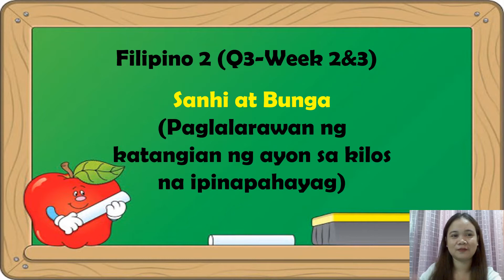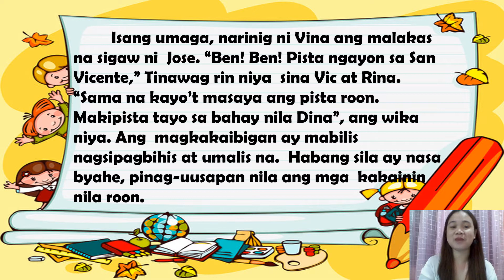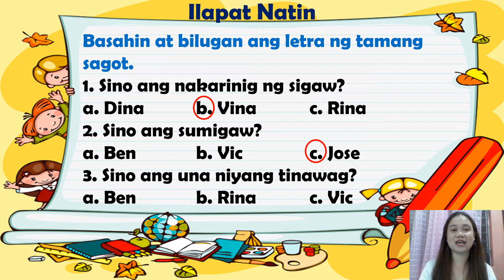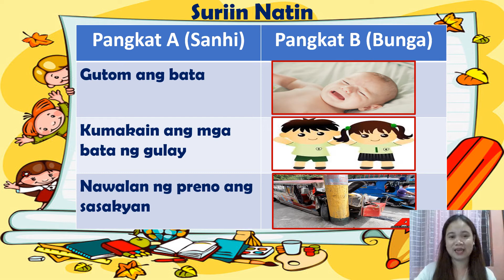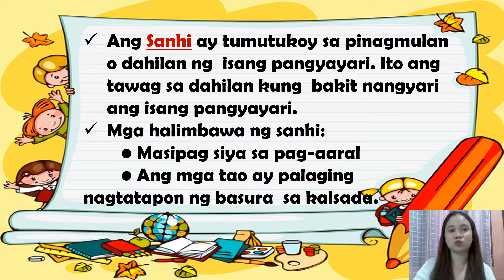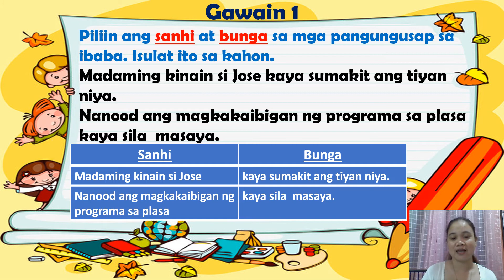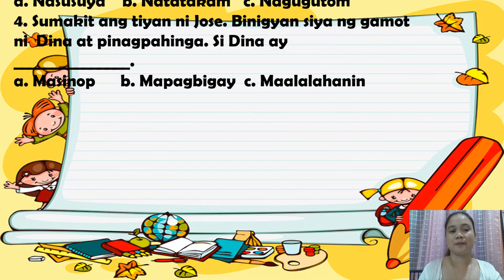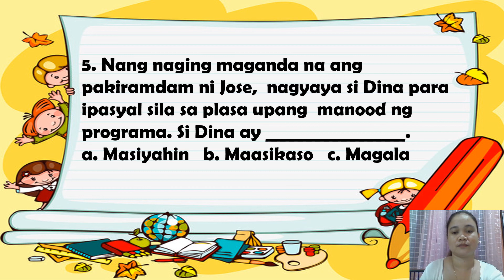Filipino 2 Quarter 3 W3&4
Sanhi at Bunga at Paglalarawan ng Katangian ayon sa Kilos o Ipinapahayag